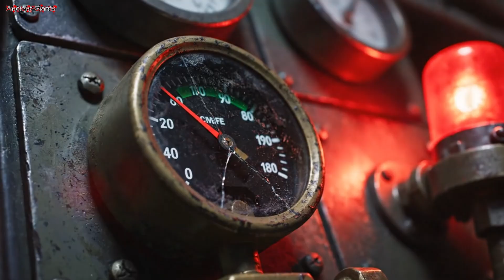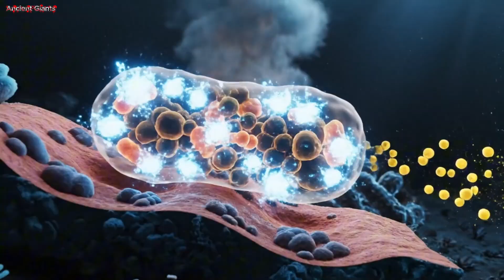The Darkest Depths of the Ocean | 10 Deep Sea Monsters Caught on Camera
Welcome to Ancient Giants.

Deep beneath the waves lies a realm few have ever seen — a world of crushing pressure, eternal night, and monsters born of darkness.

In this episode, “The Darkest Depths of the Ocean,” we uncover 10 real deep-sea creatures caught on camera — terrifying predators and otherworldly survivors that defy all logic and imagination.

From the Goblin Shark with its spring-loaded jaws, to the Vampire Squid, Dragonfish, and the legendary Giant Siphonophore, this is a journey into the hidden abyss — where evolution has created life beyond human comprehension.

🔦 Featured Creatures:

Anglerfish – The predator that hunts with light

Goblin Shark – The ancient monster of the deep

Vampire Squid – The survivor in eternal darkness

Firework Jellyfish – The ocean’s living aurora

Giant Siphonophore – A creature longer than a blue whale

🌊 Narrated and produced by Ancient Giants